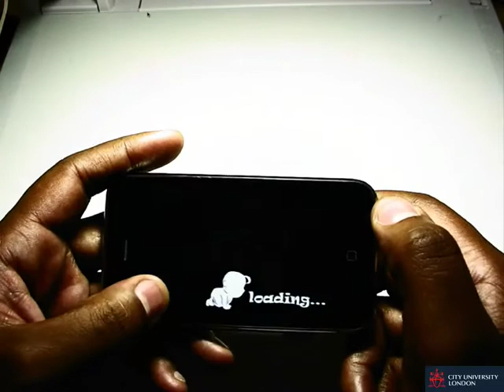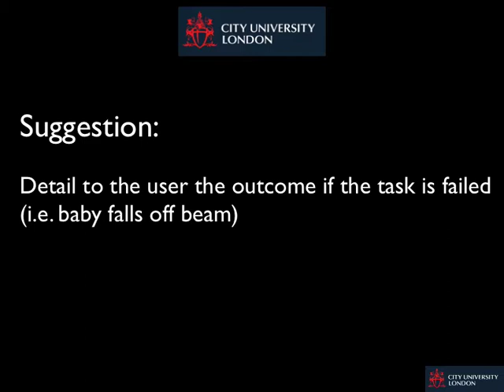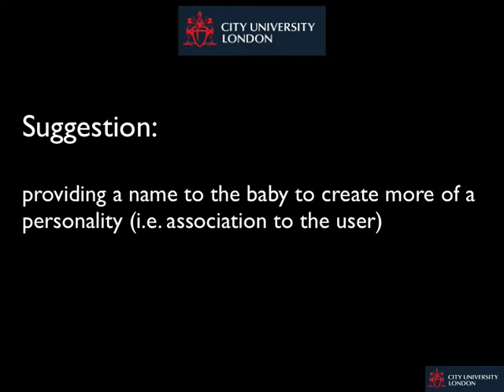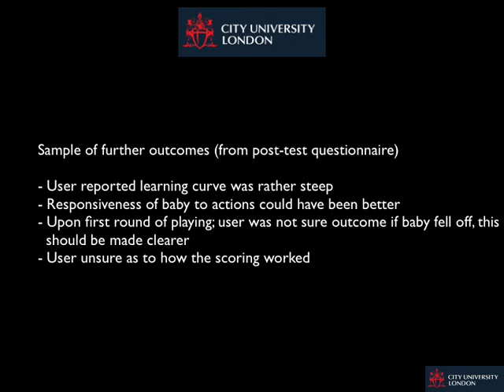City University Interaction Lab - iPhone User Testing (Babe on a Beam)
Demonstration of Mobile User testing services offered at City University London's Interaction Lab.

Babe on a Beam can be downloaded at Itunes at